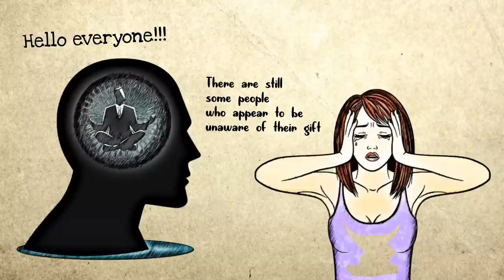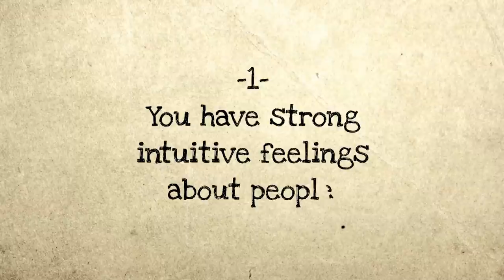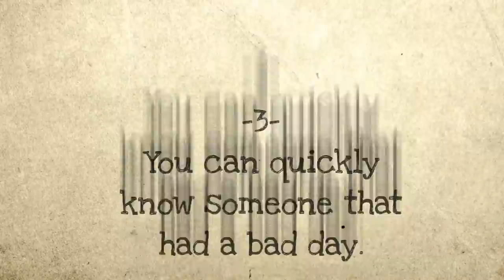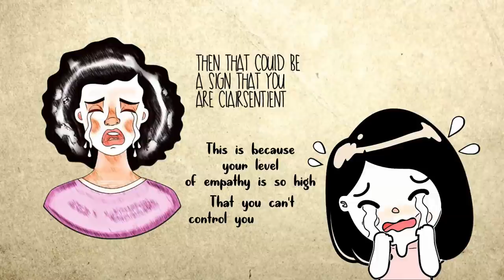Are You Clairsentient? 6 Determining Signs That You're One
While we always believe that all people are equal, we have to admit that reality is filled with much more diversities. Equal in life doesn't mean that we get the same portion; indeed, there is a balance of happy and sad, but guess what, some people are happy, while others have to suffer again and again. In short, life is never fair. True, we are all tested in life, someway, somehow, but each person will undergo different levels of test and intensities. That's why the kindest people often suffered the most damage in their life.

Well, guys, in this video we're going to talk about that. Especially if you're an empath, all these reasons will make so much sense to you.

- Patti Harada
- Niki Mate
- Tina Espinoza
- Christina Theodosiades

OTHER AMAZING VIDEOS :

13 Signs You're An INFJ, The Rarest Personality Type In The World